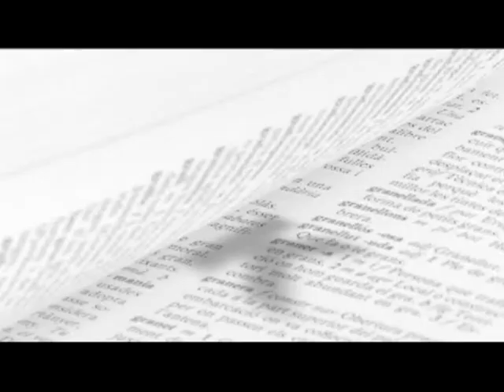la qualitat dels aliments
La salut no és només l'absència de malaltia, sinó un estat de benestar físic, mental i social. Quina percepció tenim del nostre estat de salut? Com condiciona el nostre dia a dia? Són algunes de les preguntes que la sèrie intenta respondre. Al llarg dels 26 capítols, el Diccionari aborda la nostra relació quotidiana amb àmbits com el descans, l'alimentació, la natura o l'oci; i aprofundeix en les limitacions i prejudicis de les malalties.

realització:
Oriol Albaigés
Sergi Rigol
Aina Tur